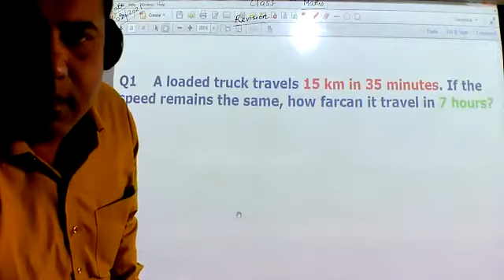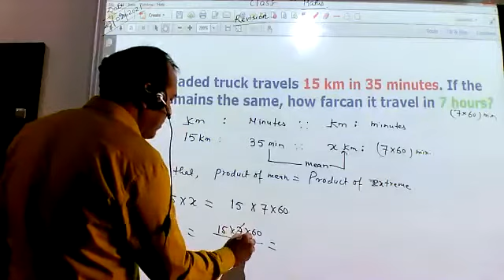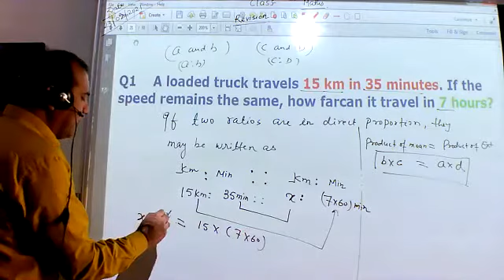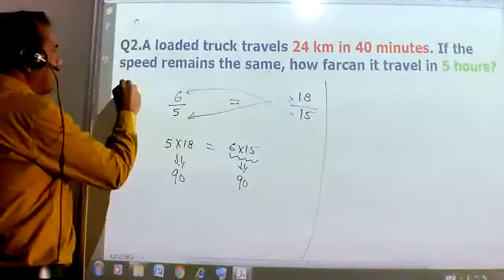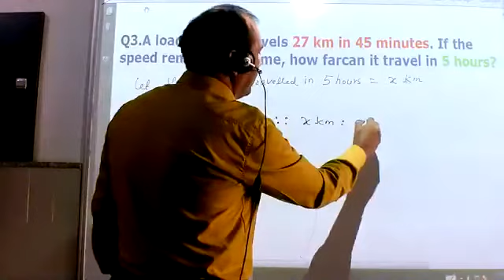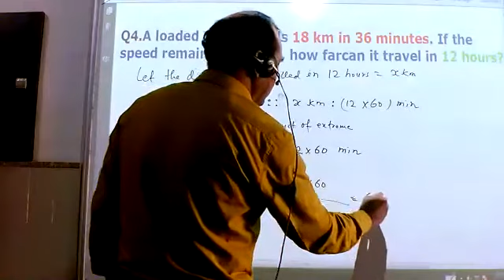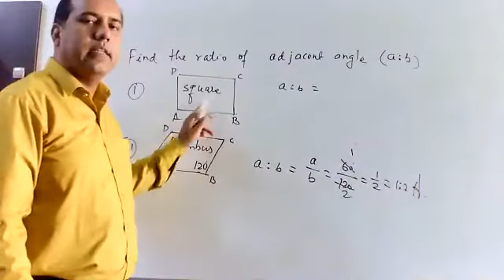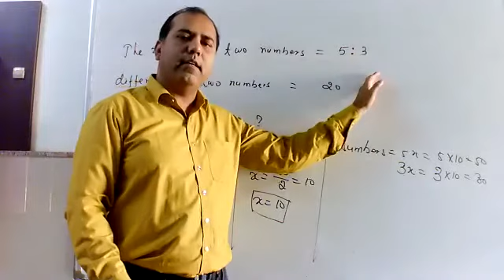Class 8 Maths 098 Revision By Diwakar Sahay 23-02-2021